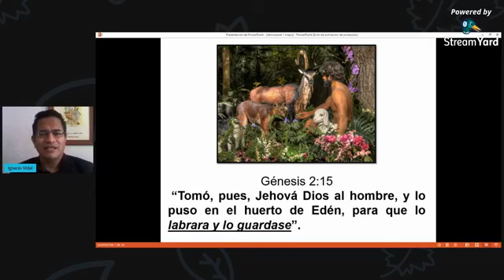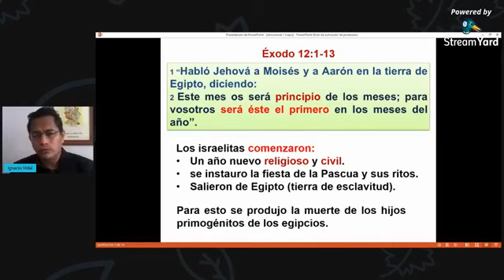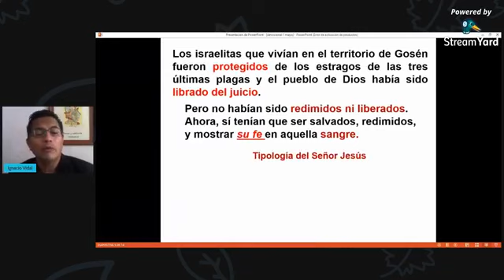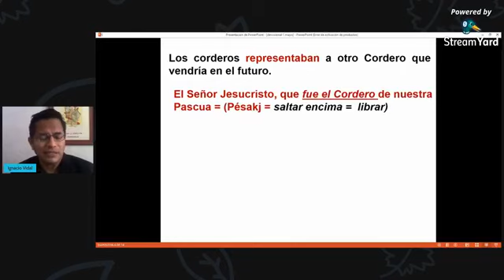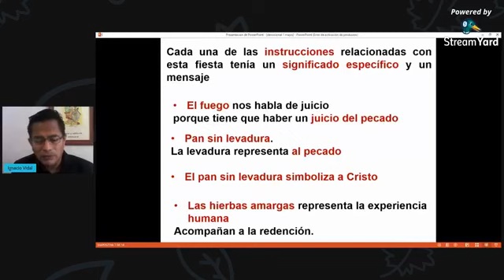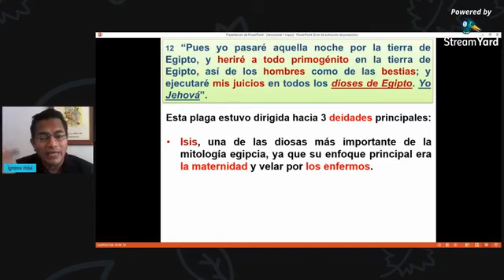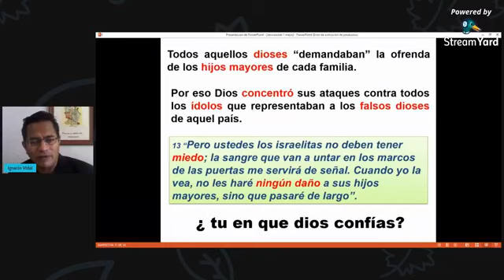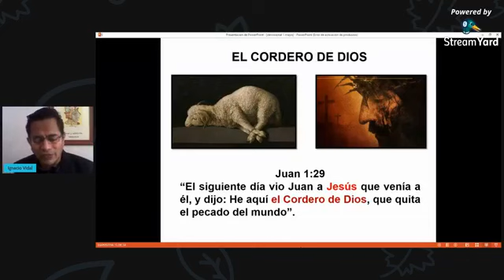Devocional 1 de Mayo, 2021 - Ignacio Vidal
Devocional de TorreFuerte correspondiente al 1 mayo 2021
Ignacio Vidal